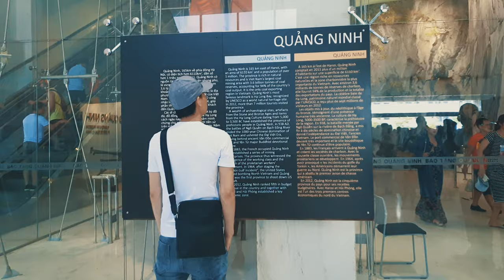HẠ LONG | Travel video.